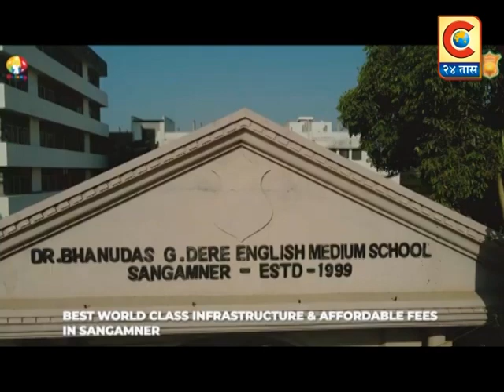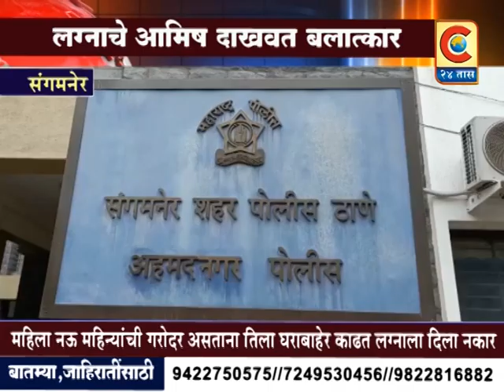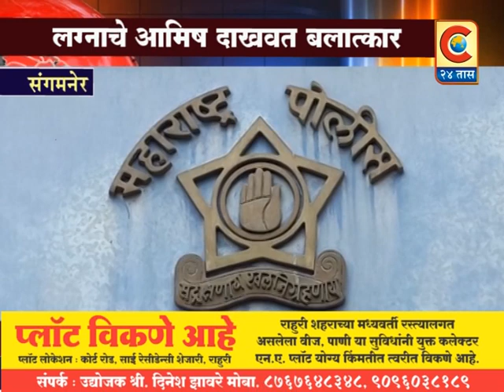संगमनेर - लग्नाचे वचन देत महिलेला केले गरोदर पण लग्न करण्यास दिला नकार - राजापूर येथील घटना